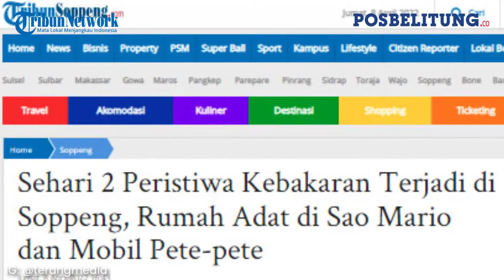Kebakaran Melanda Rumah Adat di Sao Mario Soppeng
POSBELITUNG.CO - Salah satu rumah adat terbakar di kawasan Sao Mario, Kecamatan Marioriawa, Kabupaten Soppeng, Jumat (8/4/2022).
Rumah adat milik Andi Suriaman, yang terletak di kawasan rumah ada bola seratue itu, terbakar sekitar pukul 11.00 Wita.
"Kebakaran rumah adat, tadi siang," kata salah satu personel Damkar dan Penyelamatan Kabupaten Soppeng, Rudinan.
Tak ada korban jiwa, tapi kerugian materi ditaksir mencapai Rp500 juta lebih.
Rudinan menyebutkan, api dengan cepat membesar mengingat material rumah adat tersebut adalah material yang mudah terbakar.
Butuh 4 armada Damkar dan Penyelamatan Kabupaten Soppeng, ditambah satu armada bantuan dari Kabupaten Sidrap untuk memadamkan api.
Rudinan menyebutkan, penyebab kebakaran masih dalam proses penyelidikan kepolisian setempat.
"Kalau penyebab kebakaran, masih dalam proses penyelidikan polisi," katanya.(*)

Editor: Hery